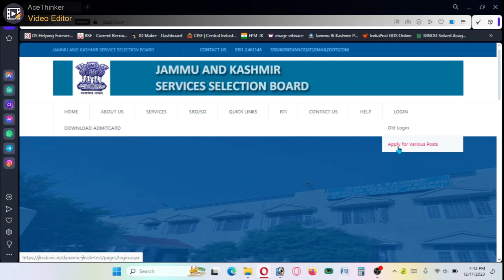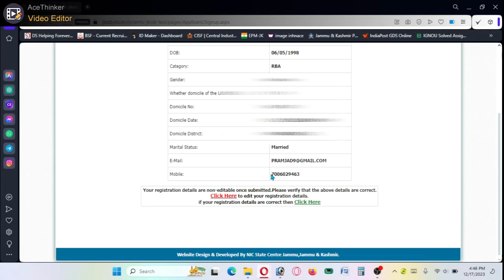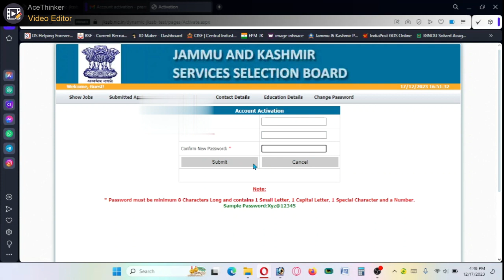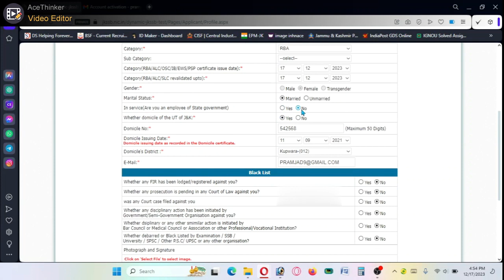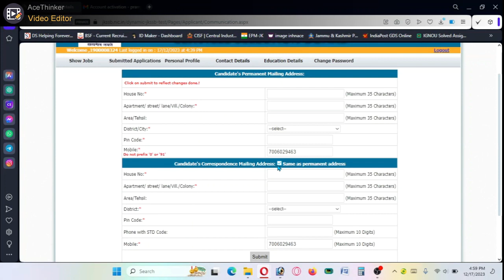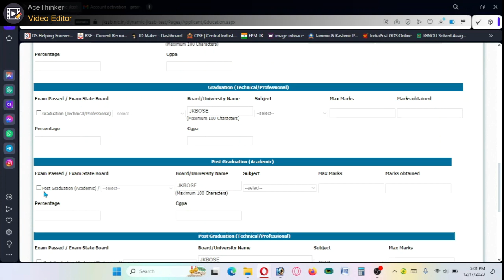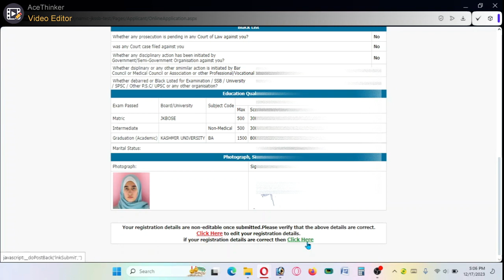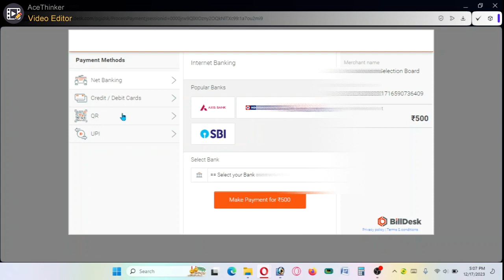Master the JKSSB Supervisor Form 2023 for Female Posts! 🌟 Step-by-Step Guide !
How to fill JKSSB Supervisor form I Female Posts 2023 I JKSSB Form
how to fill jkssb form
jkssb ka form kase bhare
supervisor ka form kase fill kare 2023